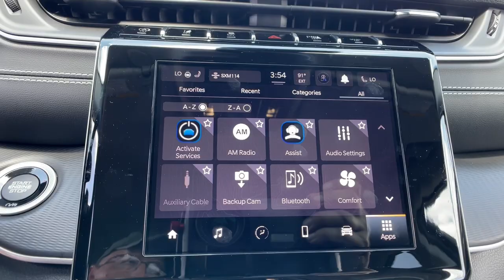2023 Jeep Grand Cherokee L Orlando, Deltona, Sanford, Oviedo, Winter Park, FL P8869834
Bright White Clearcoat New 2023 Jeep Grand Cherokee L Laredo available in 750 Towne Center Blvd., Sanford, Florida at CDJR of Seminole County. Servicing the Orlando, Deltona, Sanford, Oviedo, Winter Park, FL area.

Third Row Seat, Heated Seats, Back-Up Camera, Rear Air, Quad Bucket Seats, Aluminum Wheels, ENGINE: 3.6L V6 24V VVT UPG I W/ESS. Bright White Clearcoat exterior and Global Black interior, Laredo trim. FUEL EFFICIENT 25 MPG Hwy/18 MPG City! KEY FEATURES INCLUDE: Third Row Seat, 4x4, Quad Bucket Seats, Rear Air, Back-Up Camera Jeep Laredo with Bright White Clearcoat exterior and Global Black interior features a V6 Cylinder Engine with 293 HP at 6400 RPM*. OPTION PACKAGES: LUXURY TECH GROUP I Selectable Tire Fill Alert, Remote Start System, 3rd Row Charge-Only USB Ports, 115V Auxiliary Power Outlet, Rain Sensitive Windshield Wipers, Wireless Charging Pad, Heated Front Seats, Heated Steering Wheel, Power Liftgate, TRANSMISSION: 8-SPEED AUTOMATIC (8HP50), ENGINE: 3.6L V6 24V VVT UPG I W/ESS (STD). WHO WE ARE: We have it all at our Chrysler, Jeep, Dodge, and RAM dealership in Sanford, FL! From new and used cars to routine auto repair & service, Chrysler Dodge Jeep Ram of Seminole County has you covered. We can walk you through the new car buying process, provide some Jeep history, and help dispel car buying myths. Our dealership serves the greater Sanford area including Longwood, Orlando, and Seminole County. * All advertised prices and offers exclude a dealer fee of $1,199, tax, tag, title, registration and electronic titling fees.
TRANSMISSION: 8-SPEED AUTOMATIC (8HP50),BRIGHT WHITE CLEARCOAT,ENGINE: 3.6L V6 24V VVT UPG I W/ESS  (STD),QUICK ORDER PACKAGE 23A  -inc: Engine: 3.6L V6 24V VVT UPG I w/ESS  Transmission: 8-Speed Automatic (8HP50),GLOBAL BLACK  CLOTH SEATS,LUXURY TECH GROUP I  -inc: Selectable Tire Fill Alert  Remote Start System  3rd Row Charge-Only USB Ports  115V Auxiliary Power Outlet  Rain Sensitive Windshield Wipers  Wireless Charging Pad  Heated Front Seats  Heated Steering Wheel  Power Liftgate,Four Wheel Drive,Power Steering,ABS,4-Wheel Disc Brakes,Brake Assist,Brake Actuated Limited Slip Differential,Aluminum Wheels,Temporary Spare Tire,Heated Mirrors,Power Mirror(s),Rear Defrost,Privacy Glass,Intermittent Wipers,Variable Speed Intermittent Wipers,Rear Spoiler,Power Door Locks,Daytime Running Lights,Automatic Headlights,LED Headlights,AM/FM Stereo,Bluetooth Connection,MP3 Player,Steering Wheel Audio Controls,Auxiliary Audio Input,Power Driver Seat,Driver Adjustable Lumbar,Power Driver Seat,Driver Adjustable Lumbar,Bucket Seats,Rear Bucket Seats,Adjustable Steering Wheel,Trip Computer,Power Windows,WiFi Hotspot,3rd Row Seat,Keyless Entry,Power Door Locks,Keyless Start,Keyless Entry,Power Door Locks,Cruise Control,Adaptive Cruise Control,Climate Control,Multi-Zone A/C,A/C,A/C,Rear A/C,Cloth Seats,Bucket Seats,Driver Vanity Mirror,Passenger Vanity Mirror,Driver Illuminated Vanity Mirror,Passenger Illuminated Visor Mirror,Floor Mats,Smart Device Integration,Keyless Start,Power Windows,Power Door Locks,Trip Computer,Security System,Immobilizer,Traction Control,Stability Control,Traction Control,Front Side Air Bag,Telematics,Requires Subscription,Rear Parking Aid,Blind Spot Monitor,Lane Departure Warning,Lane Keeping Assist,Lane Departure Warning,Front Collision Mitigation,Rear Collision Mitigation,Tire Pressure Monitor,Driver Air Bag,Passenger Air Bag,Front Head Air Bag,Rear Head Air Bag,Passenger Air Bag Sensor,Knee Air Bag,Child Safety Locks,Back-Up Camera